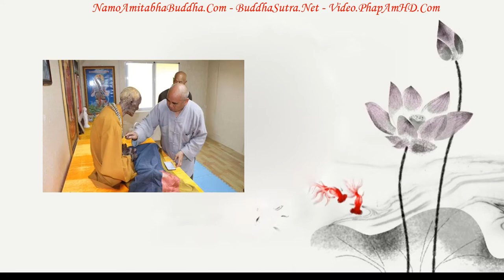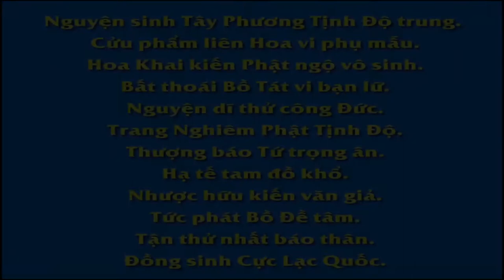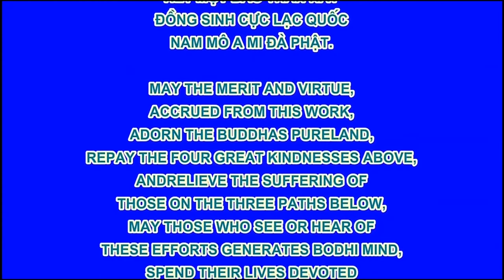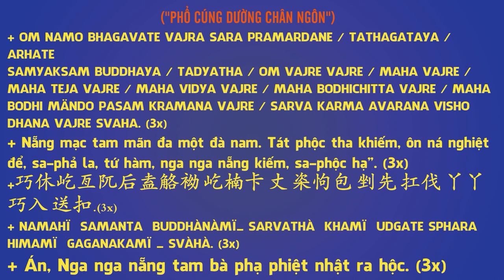Chuyên Đề Số 85 Đó Chính Là Không Chịu Nghe Lời!, Pháp Âm HD